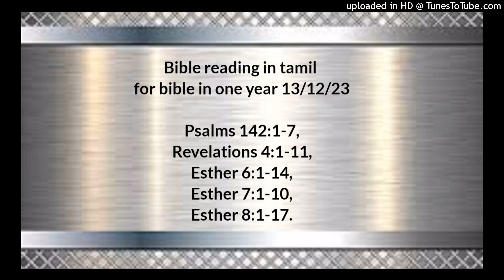Bible reading in tamil for bible in one year 13/12/23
Psalms 142:1-7,
Revelations 4:1-11,
Esther 6:1-14,
Esther 7:1-10,
Esther 8:1-17.

கர்த்தரை நோக்கிச் சத்தமிட்டுக் கூப்பிடுகிறேன்; கர்த்தரை நோக்கிச் சத்தமிட்டுக் கெஞ்சுகிறேன். அவருக்கு முன்பாக என் சஞ்சலத்தை ஊற்றுகிறேன்; அவருக்கு முன்பாக என் நெருக்கத்தை அறிக்கையிடுகிறேன். என் ஆவி என்னில் தியங்கும்போது, நீர் என் பாதையை அறிந்திருக்கிறீர்; நான் நடக்கிற வழியில் மறைவாக எனக்குக் கண்ணி வைத்தார்கள். வலதுபுறமாய்க் கண்ணோக்கிப் பாரும், என்னை அறிவார் ஒருவரும் இல்லை; எனக்கு அடைக்கலமில்லாமற் போயிற்று; என் ஆத்துமாவை விசாரிப்பார் ஒருவரும் இல்லை. கர்த்தாவே, உம்மை நோக்கிக் கூப்பிடுகிறேன்; நீரே என் அடைக்கலமும், ஜீவனுள்ளோர் தேசத்திலே என் பங்குமாயிருக்கிறீர் என்றேன். என் கூக்குரலுக்குச் செவிகொடும், நான் மிகவும் தாழ்த்தப்பட்டேன்; என்னைப் பின்தொடருகிறவர்களுக்கு என்னைத் தப்புவியும், அவர்கள் என்னிலும் பலவான்களாயிருக்கிறார்கள். உமது நாமத்தை நான் துதிக்கும்படி, என் ஆத்துமாவைக் காவலுக்கு நீங்கலாக்கிவிடும்; எனக்கு நீர் தயவு செய்யும்போது நீதிமான்கள் என்னைச் சூழ்ந்துகொள்ளுவார்கள்.

வெளிப்படுத்தின விசேஷம் 4:1‭லிருந்து11 வரை

இவைகளுக்குப்பின்பு, இதோ, பரலோகத்தில் திறக்கப்பட்டிருந்த ஒரு வாசலைக் கண்டேன். முன்னே எக்காளசத்தம்போல என்னுடனே பேச நான் கேட்டிருந்த சத்தமானது: இங்கே ஏறிவா, இவைகளுக்குப்பின்பு சம்பவிக்கவேண்டியவைகளை உனக்குக் காண்பிப்பேன் என்று விளம்பினது. உடனே ஆவிக்குள்ளானேன்; அப்பொழுது, இதோ, வானத்தில் ஒரு சிங்காசனம் வைக்கப்பட்டிருந்தது, அந்தச் சிங்காசனத்தின்மேல் ஒருவர் வீற்றிருந்தார். வீற்றிருந்தவர், பார்வைக்கு வச்சிரக்கல்லுக்கும் பதுமராகத்துக்கும் ஒப்பாயிருந்தார்; அந்தச் சிங்காசனத்தைச் சுற்றி ஒரு வானவில்லிருந்தது; அது பார்வைக்கு மரகதம்போல் தோன்றிற்று. அந்தச் சிங்காசனத்தைச் சூழ இருபத்துநான்கு சிங்காசனங்களிருந்தன; இருபத்துநான்கு மூப்பர்கள் வெண்வஸ்திரந்தரித்து, தங்கள் சிரசுகளில் பொன்முடி சூடி, அந்தச் சிங்காசனங்களின்மேல் உட்கார்ந்திருக்கக்கண்டேன். அந்தச் சிங்காசனத்திலிருந்து மின்னல்களும் இடிமுழக்கங்களும் சத்தங்களும் புறப்பட்டன; தேவனுடைய ஏழு ஆவிகளாகிய ஏழு அக்கினி தீபங்கள் சிங்காசனத்திற்கு முன்பாக எரிந்துகொண்டிருந்தன. அந்தச் சிங்காசனத்திற்கு முன்பாகப் பளிங்குக்கொப்பான கண்ணாடிக் கடலிருந்தது; அந்தச் சிங்காசனத்தின் மத்தியிலும் அந்தச் சிங்காசனத்தைச் சுற்றிலும் நான்கு ஜீவன்களிருந்தன, அவைகள் முன்புறத்திலும் பின்புறத்திலும் கண்களால் நிறைந்திருந்தன. முதலாம் ஜீவன் சிங்கத்திற்கொப்பாகவும், இரண்டாம் ஜீவன் காளைக்கொப்பாகவும், மூன்றாம் ஜீவன் மனுஷமுகம் போன்ற முகமுள்ளதாகவும், நான்காம் ஜீவன் பறக்கிற கழுகுக்கு ஒப்பாகவுமிருந்தன. அந்த நான்கு ஜீவன்களிலும் ஒவ்வொன்று அவ்வாறு சிறகுகளுள்ளவைகளும், சுற்றிலும் உள்ளேயும் கண்களால் நிறைந்தவைகளுமாயிருந்தன. அவைகள்: இருந்தவரும் இருக்கிறவரும் வருகிறவருமாகிய சர்வவல்லமையுள்ள தேவனாகிய கர்த்தர் பரிசுத்தர் பரிசுத்தர் பரிசுத்தர் என்று இரவும் பகலும் ஓய்வில்லாமல் சொல்லிக்கொண்டிருந்தன. மேலும், சிங்காசனத்தின்மேல் வீற்றிருந்து, சதாகாலங்களிலும் உயிரோடிருக்கிறவருக்கு அந்த ஜீவன்கள், மகிமையையும் கனத்தையும் ஸ்தோத்திரத்தையும் செலுத்தும்போது, இருபத்துநான்கு மூப்பர்களும் சிங்காசனத்தின்மேல் வீற்றிருக்கிறவருக்கு முன்பாக வணக்கமாய் விழுந்து, சதாகாலங்களிலும் உயிரோடிருக்கிறவரைத் தொழுதுகொண்டு, தங்கள் கிரீடங்களைச் சிங்காசனத்திற்குமுன்பாக வைத்து: கர்த்தாவே, தேவரீர், மகிமையையும் கனத்தையும் வல்லமையையும் பெற்றுக்கொள்ளுகிறதற்குப் பாத்திரராயிருக்கிறீர்; நீரே சகலத்தையும் சிருஷ்டித்தீர், உம்முடைய சித்தத்தினாலே அவைகள் உண்டாயிருக்கிறவைகளும் சிருஷ்டிக்கப்பட்டவைகளுமாயிருக்கிறது என்றார்கள்.

எஸ்தர் 6:1‭லிருந்து14 வரை

அந்த இராத்திரியிலே ராஜாவுக்கு நித்திரை வராதபடியினால், காலவர்த்தமானங்கள் எழுதியிருக்கிற நடபடி புஸ்தகத்தைக் கொண்டுவரச்சொன்னான்; அது ராஜசமுகத்தில் வாசிக்கப்பட்டது. அப்பொழுது வாசற் காவலாளரில் ராஜாவின் இரண்டு பிரதானிகளாகிய பிக்தானாவும் தேரேசும், ராஜாவாகிய அகாஸ்வேருவின்மேல் கைபோடப்பார்த்த செய்தியை மொர்தெகாய் அறிவித்தான் என்று எழுதியிருக்கிறது வாசிக்கப்பட்டது. அப்பொழுது ராஜா: இதற்காக மொர்தெகாய்க்கு கனமும் மேன்மையும் செய்யப்பட்டதா என்று கேட்டான். அதற்கு ராஜாவைச் சேவிக்கிற ஊழியக்காரர்: அவனுக்கு ஒன்றும் செய்யப்படவில்லை என்று சொன்னார்கள். ஆமான் தான் செய்த தூக்குமரத்திலே மொர்தெகாயைத் தூக்கிப்போடவேண்டுமென்று, ராஜாவிடத்தில் பேசும்படி ராஜஅரமனையின் வெளிமுற்றத்திலே வந்திருந்தான். அப்பொழுது ராஜா: முற்றத்திலிருக்கிறது யார் என்று கேட்டான். ராஜாவின் ஊழியக்காரர் அவனை நோக்கி: இதோ, ஆமான் முற்றத்திலே நிற்கிறான் என்றார்கள்; ராஜா: அவன் உள்ளே வரட்டும் என்றான். ஆமான் உள்ளே வந்தபோது, ராஜா அவனை நோக்கி: ராஜா கனம்பண்ண விரும்புகிற மனுஷனுக்கு என்ன செய்யப்படவேண்டும் என்று கேட்டான்; அதற்கு ஆமான், என்னையன்றி, யாரை ராஜா கனம்பண்ண விரும்புவார் என்று தன் மனதிலே நினைத்து, ராஜாவை நோக்கி: ராஜா கனம்பண்ண விரும்புகிற மனுஷனுக்குச் செய்யவேண்டியது என்னவென்றால், ராஜா உடுத்திக்கொள்ளுகிற ராஜவஸ்திரமும், ராஜா ஏறுகிற குதிரையும், அவர் சிரசிலே தரிக்கப்படும் ராஜமுடியும் கொண்டுவரப்படவேண்டும். அந்த வஸ்திரமும் குதிரையும் ராஜாவுடைய பிரதான பிரபுக்களில் ஒருவனுடைய கையிலே கொடுக்கப்படவேண்டும்; ராஜா கனம்பண்ண விரும்புகிற மனுஷனை அலங்கரித்தபின், அவனைக் குதிரையின்மேல் ஏற்றி, நகரவீதியில் உலாவும்படி செய்து, ராஜா கனம்பண்ண விரும்புகிற மனுஷனுக்கு இப்படியே செய்யப்படும் என்று அவனுக்கு முன்பாகக் கூறப்படவேண்டும் என்றான். அப்பொழுது ராஜா ஆமானை நோக்கி: சீக்கிரமாய் நீ சொன்னபடி வஸ்திரத்தையும் குதிரையையும் கொண்டுபோய், ராஜ அரமனையின் வாசலில்